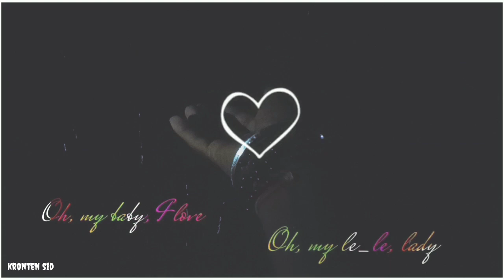My baby love your voice / love status for WhatsApp